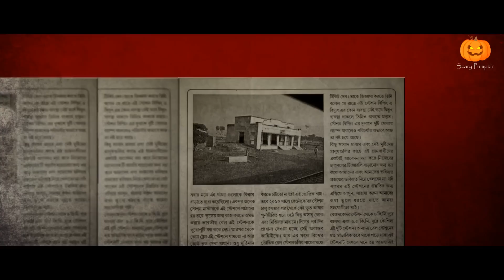railway_station_story_horror !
Railway station horror movie 🎥